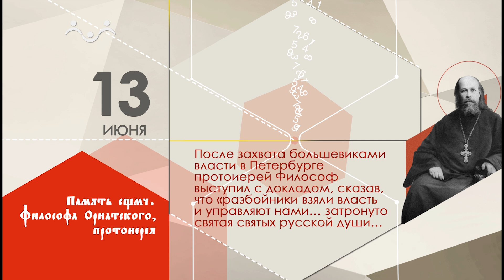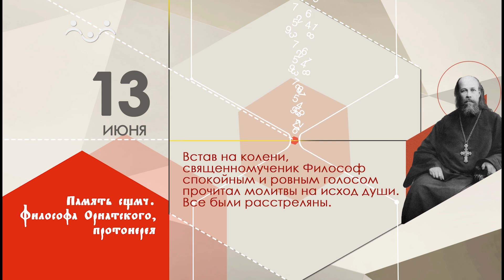13 июня календарь